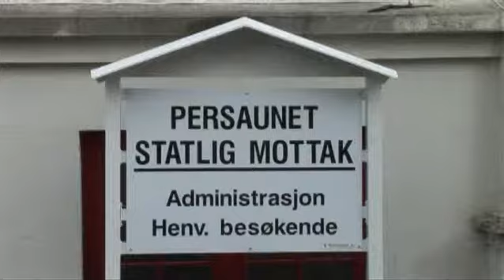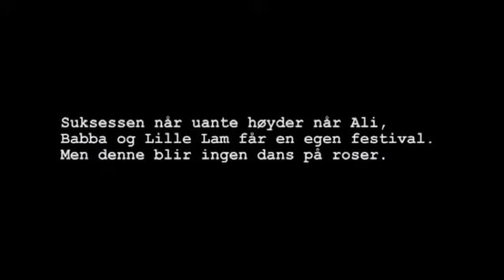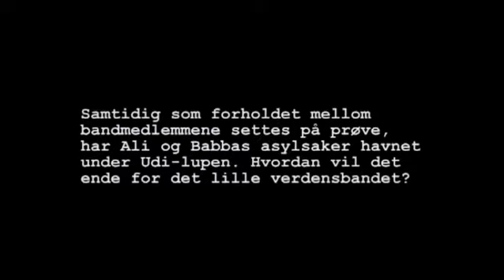Ali Babba og Lille Lam - Tour du mordor 2009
Igor, John Birger, Andreas Asheim, Enes Terzic turnerer Trøndelag med produksjonen: "Ali Babba og Lille Lam"